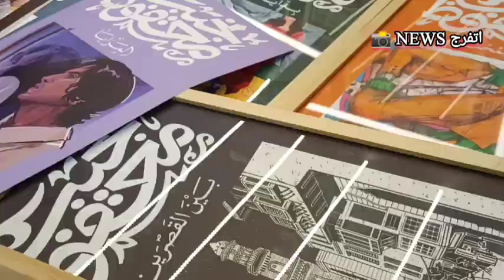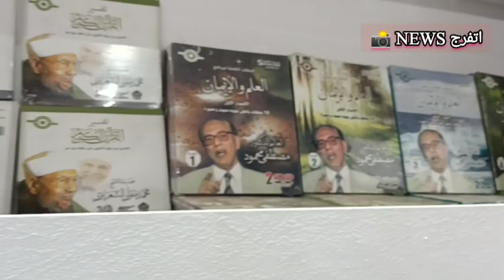الليلة الكبيرة يا عمي والعالم كتيرة..معرض الكتاب الدولي تستقبل الزوار من كل المحافظات.